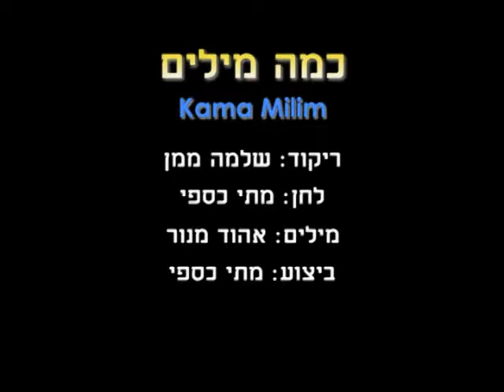Kama Milim - Dance | כמה מילים - ריקוד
שם הריקוד: כמה מילים
שנת חיבור: 2011
צורה: זוגות
כוריאוגרפים: שלמה ממן
מבצעים: כספי מתי
מלחינים: כספי מתי
תמלילנים: מנור אהוד
חברות: לא נרשם

Dance Name: Kama Milim
Creation Year: 2011
Shape: Couples
Choreographers: Shlomo Maman
Performers: Caspi Matti
Composers: Caspi Matti
Lyricists: Manor Ehud
Companies: Not Written